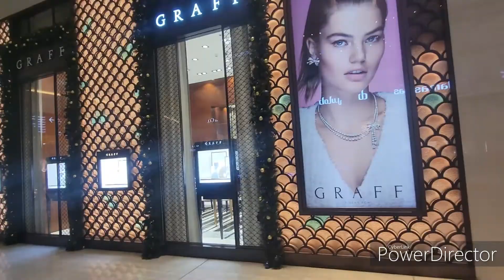Dubai - UAE Madinat Jumeirah/Dubai Mall/Burj Khalifa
Short video about Dubai

Amazing vacation at amazing places.